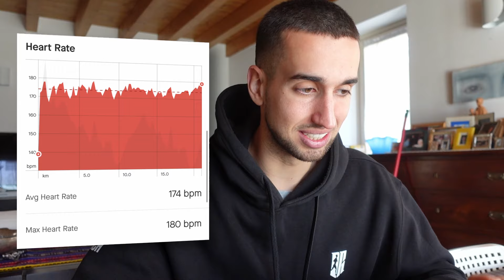Ho STRAVOLTO il record nei 21km nella mia città | sub 3:15 marathon prep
La mezza maratona di Bergamo, la mia città. Con Simone Luciani abbiamo deciso di utilizzarla come test in vista della maratona di Zurigo. L'obiettivo? Portarsi a casa il miglior tempo possibile. Ecco quindi come è stata la mia mezza maratona di Bergamo

Ho un sogno, e lo raggiungerò un passo alla volta